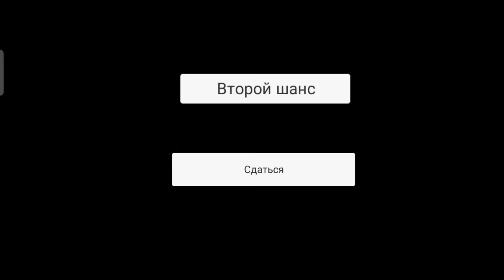Hide & Caught Battle #7 | 3 Days To Die ⚔️ Entity A Horror Escape ⚔️ Mama ⚔️ Smiling X Zero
About Game ~

Do you know how is the face of the horror? are you enough brave to help Hari?

How was the evil corporation that tries to subdue the human race created?
Who was Hari and what led her to discover the horror in a Hotel 40 years ago?
Are you ready to discover the truth?

Many people are not prepared to know the truth, so this adventure will bring out the bravest of you, help Hari to find her parents and discover who the evil Lord is and what he plans for the other inhabitants of the city.
Enter the dark hotel and evade the dangers of terror in a dark and overwhelming environment.

If you like horror games, these are some of the features that you will find:
* Overwhelming atmosphere and suspense
* Terrifying enemy and strange characters
* Atmosphere of suspense

You will have to help Hari to discover Lord's plans by solving situations in limited time and finding the key to the exit.